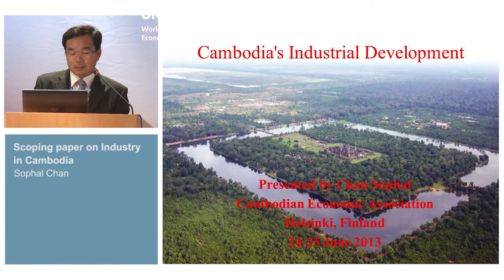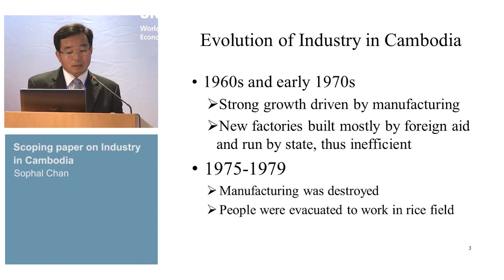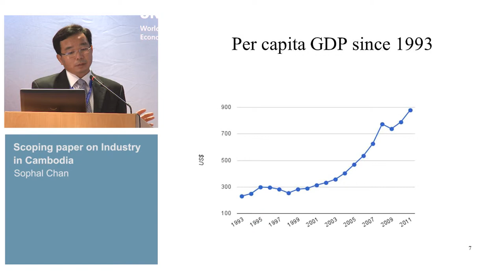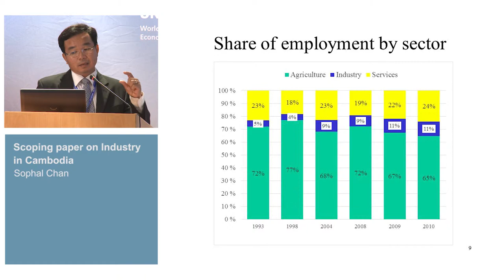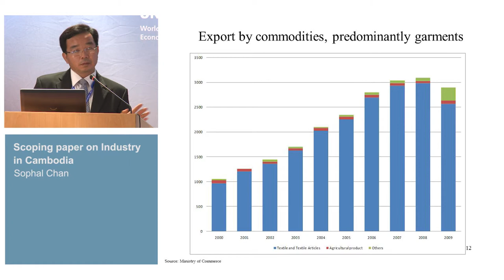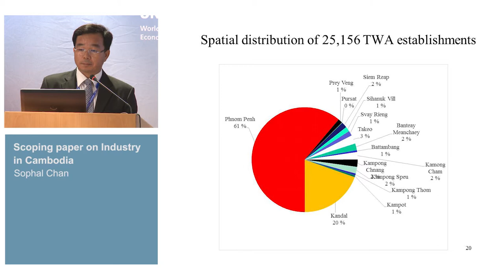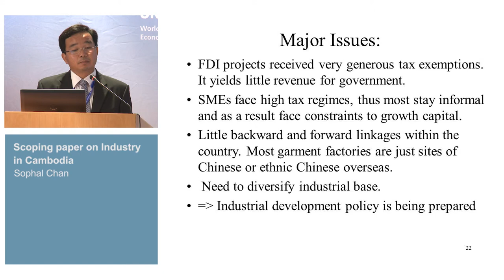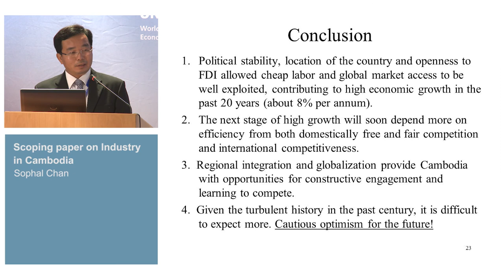L2C Conference - Industrialization experiences in Africa and Asia (I) 4/4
Sophal Chan: L2C Scoping Study - Cambodia